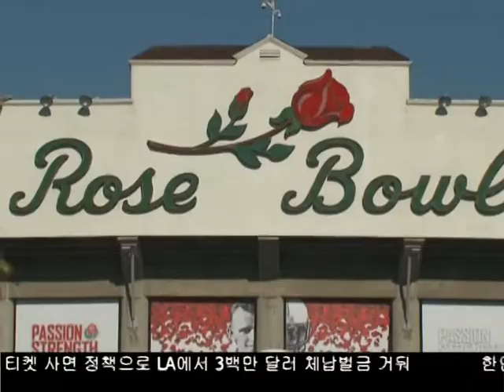세계 각국의 새해 맞이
남가주는 이제 2016년 새해까지 약 4시간 정도가 남았습니다. 그러나 한국등 많은 국가들은 이미 새해를 맞이했는데요  새해 카운트 다운을 마친 각국의 새해 맞이 표정을 김하늘 기자가 정리했습니다.
California still has a few more hours left until the new year, but many countries, including South Korea, have already ushered in the first day of 2016. Reporter Sky Kim captures the worldwide celebration.